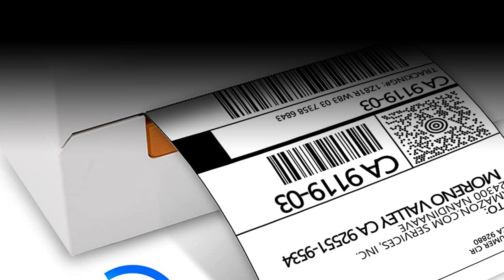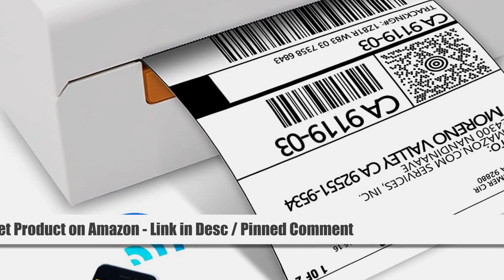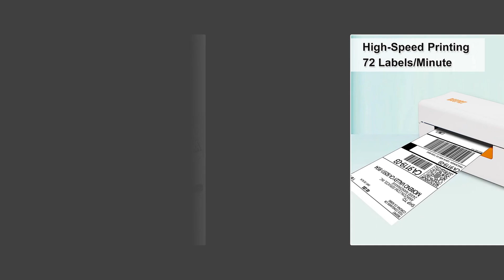Beeprt Bluetooth Shipping Label Printer - Wireless 4x6 Thermal Label Printer for Shipping Packages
Beeprt Bluetooth Shipping Label Printer - Wireless 4x6 Thermal Label Printer for Shipping Packages, Desktop Label Printer Compatible with Shopify, Ebey, Amazon, Etsy, FedEx, UPS, Small Business.

Use BEEPRT Thermal Label Maker Machine to Print Shipping Labels, Warehouse Labels, Market Labels, Helping Increase Your Productivity. Ldeal for Your Online Small Business for Shipping Packages.